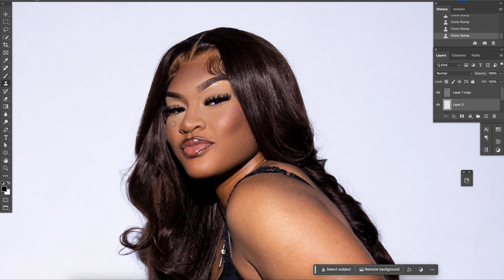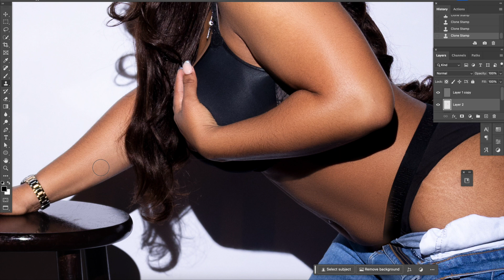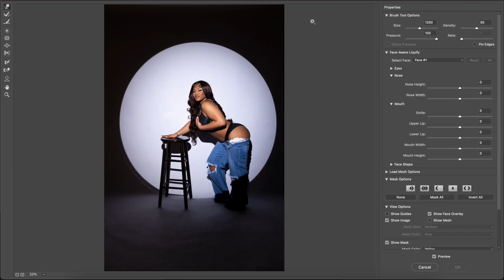Before and After High End Photo Retouch / Editing in Photoshop 26